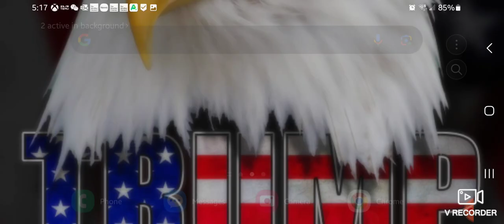granny 5 days gameplay